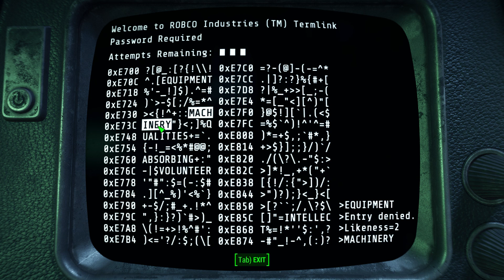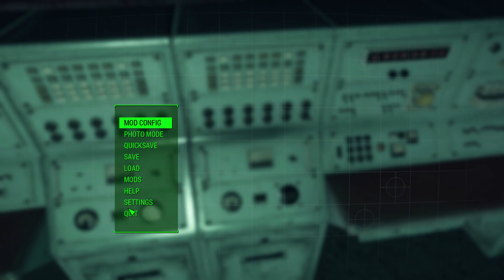Cleansing the Commonwealth 08 - Tradecraft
Part 8 of my Fallout 4 playthrough. After joining the Railroad, I'm heading out with Deacon to do Tradecraft in order to obtain Dr. Carrington's prototype from the former Railroad base "The Switchboard", a former military installation in Lexington.